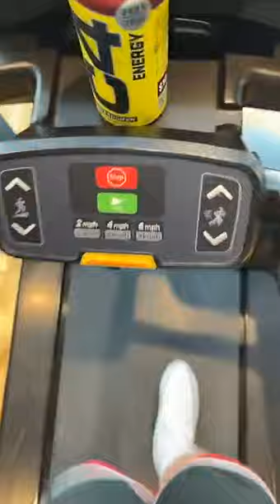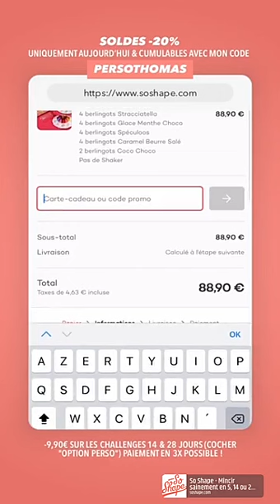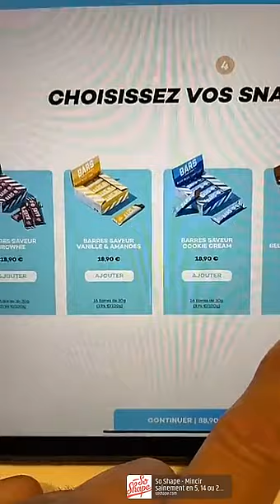THOMAS VERGARA - 30 Juin 2021